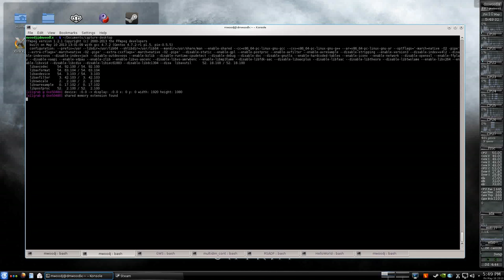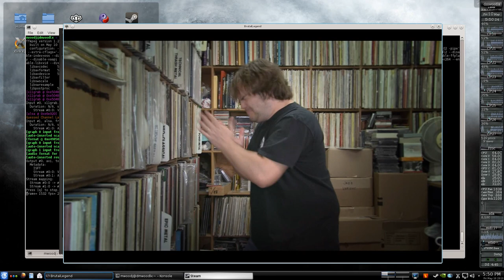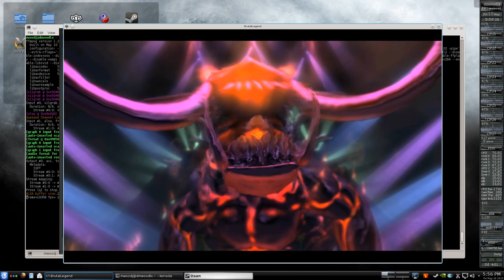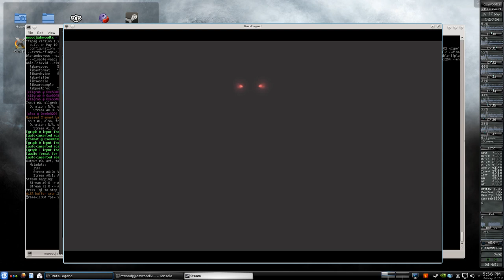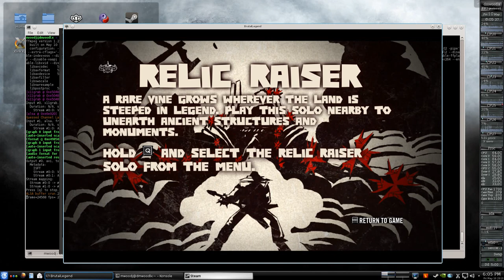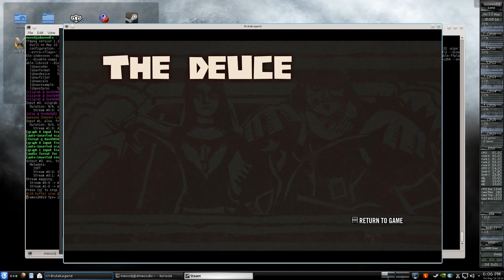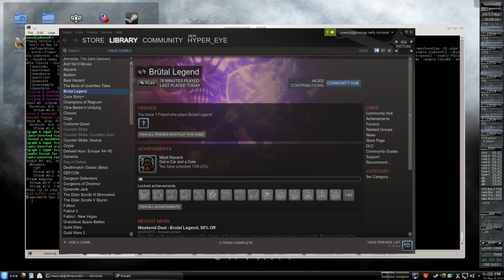Brutal Legend Running On Linux (Gentoo) With Steam (Native)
Title: Brutal Legend (Linux Native Steam)
Operating System: Gentoo Linux AMD64
Recording Software: ffmpeg's x11grab

This is Brutal Legend, obtained as part of the Humble Double Fine Bundle, running natively under Steam.

Common questions answered:

 - The system monitor on the right side is GKrellM. It is available in the repositories of most distribution's package management systems. Another popular system monitor (which people often mistakenly think is what I am using) is Conky, also available in the package management repos of most distros.

 - To record my videos I use different scripts at different times based on a number of factors. For this particular video I used this command: ffmpeg -threads auto -v verbose -f x11grab -y -r 25 -s 1920x1080 -i :0.0 -f alsa -i default -q:v 1 -q:a 1 /tmp/output.avi

Please rate if you like this video. I look forward to making more videos of games running in Linux and Mac OS X.

Here are my system specs:

Motherboard: Gigabyte GA-Z77X-UD5H
CPU: Intel Core i7-3770
Memory: 16GB G.SKILL 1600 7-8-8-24
GPU: EVGA GeForce GTX 670 FTW+ 4GB
Sound Card: SB Audigy 4 (Hardware Mixing)
HDD: Samsung 840 500GB SSD
PSU: SeaSonic SS-660XP 660W PSU

Kernel: 3.9.1-gentoo-r1
Machine Bitness: 64
Soundcard Driver: ALSA Version k3.9.1-gentoo-r1
Videocard Driver: 4.3.0 NVIDIA 319.17
X Version: X.Org X Server 1.14.1